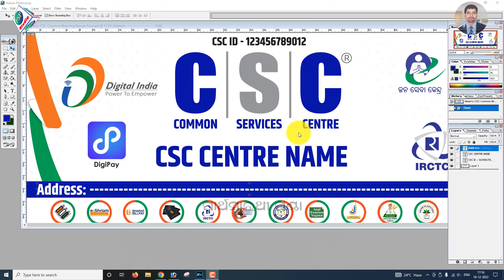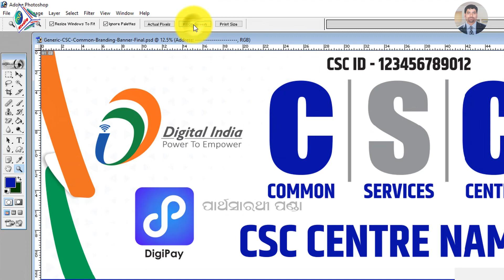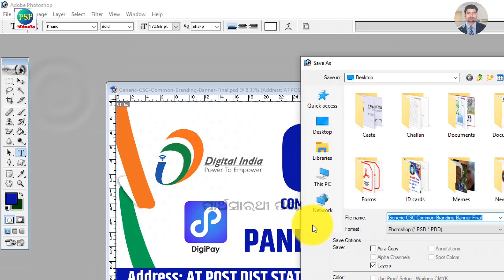CSC new banner download PSD file | ଜନ ସେବା କେନ୍ଦ୍ର ପାଇଁ ଆସିଲା ନୂଆ ବେନର ଡାଉନଲୋଡ କରନ୍ତୁ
ଜନ ସେବା କେନ୍ଦ୍ର ପାଇଁ ଆସିଲା ନୂଆ ବେନର ଡାଉନଲୋଡ କରନ୍ତୁ |
Download new banner for your CSC center
CSC banner photoshop format download
CSC banner in PSD format

ନମସ୍କାର ଦର୍ଶକ ବନ୍ଧୁ, ମୁଁ ପାର୍ଥସାରଥୀ ପଣ୍ଡା ଆପଣ ମାନଙ୍କୁ ସ୍ୱାଗତ କରୁଛି ଆମର YouTube ଚାନେଲ କୁ। ଏଠି ଆପଣ ବହୁତ ପ୍ରକାରର ଓଡ଼ିଆ ଭିଡ଼ିଓ Tutorial ସହିତ, Technical Tips and Tricks ମଧ୍ୟ ପାଇପାରିବେ।